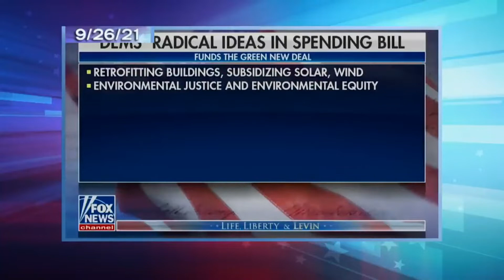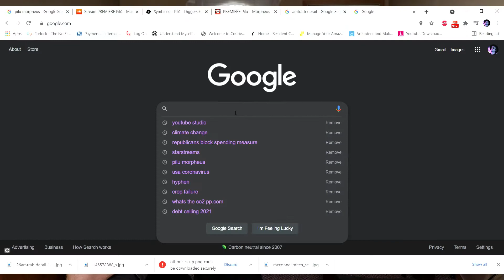What's Happening in the World (October 4, 2021)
Support This Program!